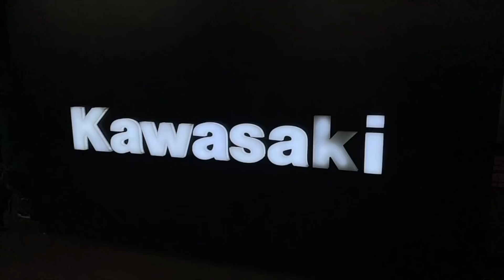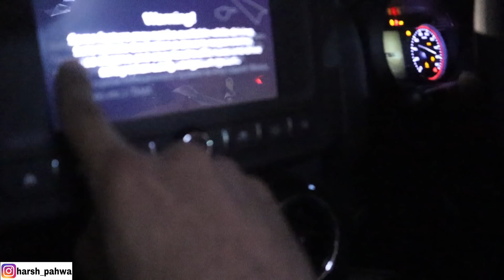MY FIRST SUPERBIKE DELIVERY 😍🙏🏻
MAKING PEOPLE LAUGH IS ONE OF THE HIGHEST ACHIEVEMENTS YOU CAN HAVE. AND WHEN YOU CAN MAKE SOMEONE LAUGH & CRY, ALTERNATIVELY, AS CHAPLIN DOES - NOW THAT'S THE HIGHEST OF ALL PERSONAL ACHIEVEMENT.
I DON'T KNOW THAT I AIM FOR IT, BUT I RECOGNISE IT AS THE SUPREME GOAL.